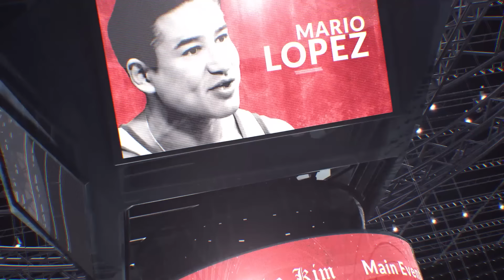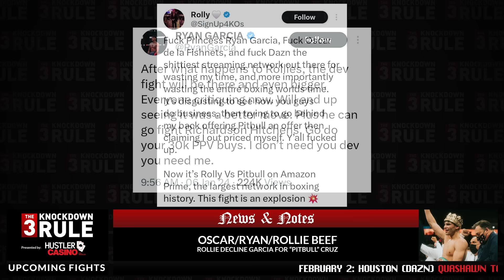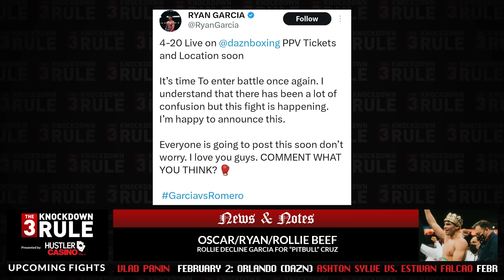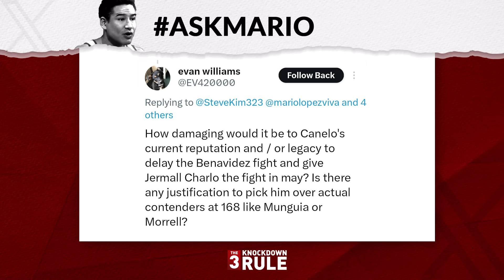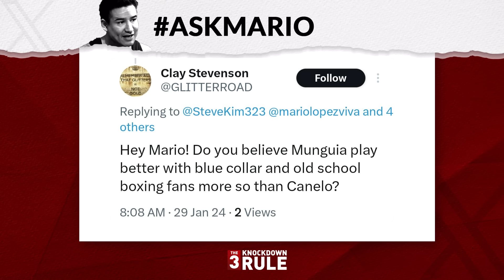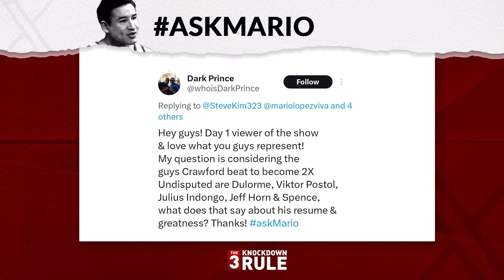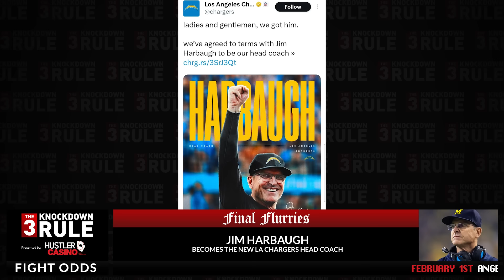THE 3 KNOCKDOWN RULE EPISODE 32 | BOB ARUM SPECIAL GUEST | MUNGUIA RETURNS!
This week on The 3 KnockDown Rule...! Special Guest: Bob Arum, we review the Munguia vs Ryder fight, also we talk about Inoue in america, the robbery on Liverpool, Saudi Arabia changing the game of boxing and more...!

Don't call it a comeback!  We are back to with our weekly programming; the three knockdown rule is now in effect!  We are proud to be working with UFC Fight Pass. You can catch the show on UFC fight pass every Tuesday Night 5pm.

Co-Host: Mario Lopez / Steve Kim
Video Editing by: @littlegiantboxing Constantino Garcia
Producer:  Tim Frazier
Intro Voice: Lupe Contreras

Let us know how you would like to get involved with the show!